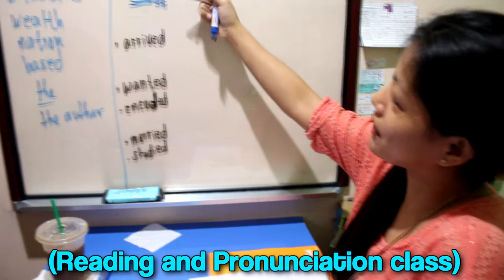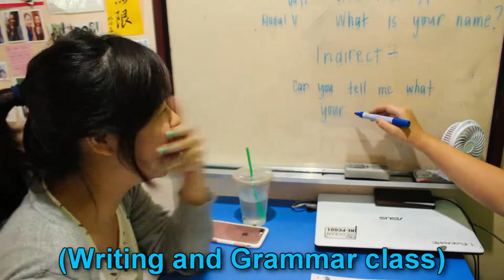Student Spotlight: Liao Yan Ying from Taiwan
Traveling on the weekend? Why not include BOHOL on your list?
 "[Study English in Cebu] Let's Explore BOHOL!"
台灣部落客小胖盈悄悄潛入宿霧藍海語言學院囉~~~
緊來緊來，看看她在校園觀察到了什麼吧  🙋‍♀💕🍒👩‍💻🌊📚📷🇹🇼